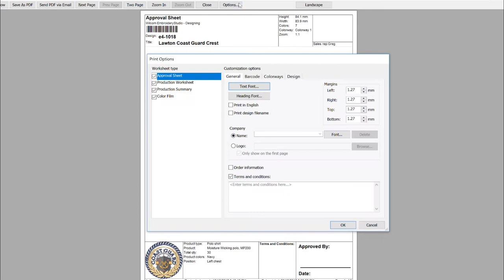Approval Sheet Customization - Enhanced in EmbroideryStudio e4 Update e4.1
With the enhanced Order Job Feature you can better customize the customer approval sheet options.

For official Wilcom news and announcements, community ideas and feedback, as well as community self-help,

Printed copies of the EmbroideryStudio User Guide can be ordered from Amazon.com